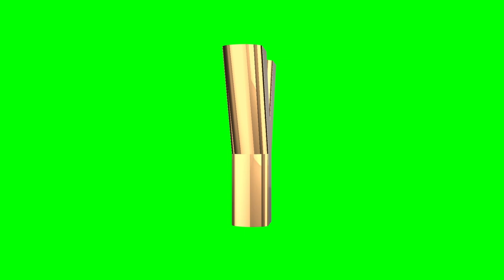Alphabet Y 3D text animation - free Download Stock Footage